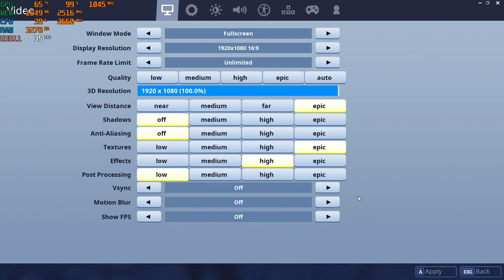Fortnite Season 5 on the Nvidia GT 730 - 2GB GDDR5 : PC 1080p, intel Q8400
**Just picked up a new Intel Q8400 cpu off ebay for $9. It's replacing my Q6600. The q6600 was a trooper but it had always run hot. The q8400 is faster but runs cooler so worth the 9 bucks. Aside from the cpu this is the exact same system i've been using. The ram, mobo, gpu, psu. etc are the same components.

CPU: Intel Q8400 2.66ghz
GPU: MSi GT 730 2gb gddr5 OC (*+45 core* +10 memory*)
Ram: 4gb ddr2